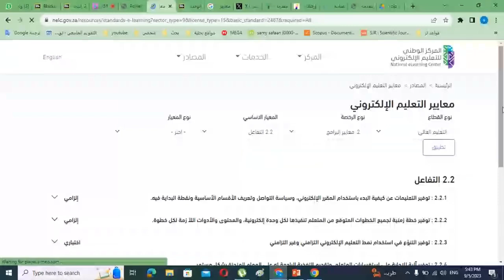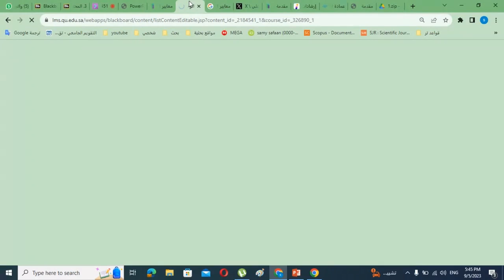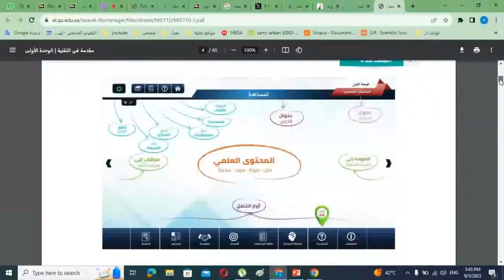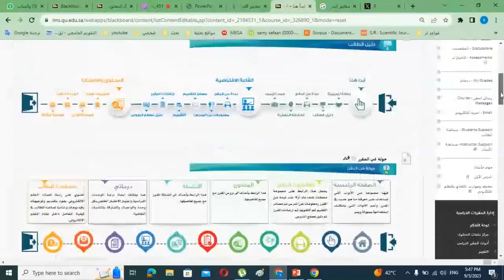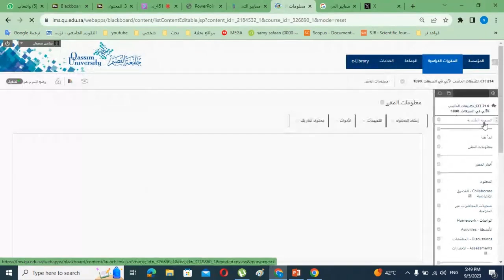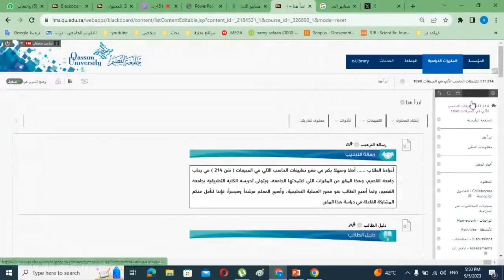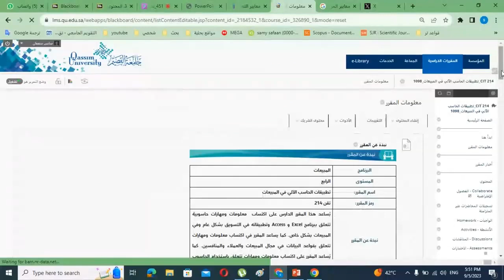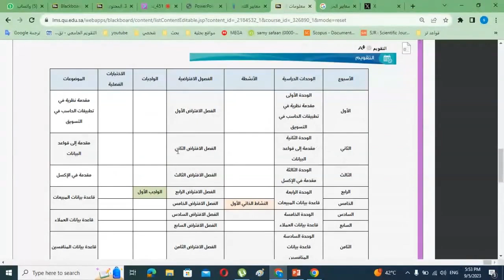تطبيق معايير جودة التعليم الإلكتروني بالمقررات الإلكترونية 451 Part 10